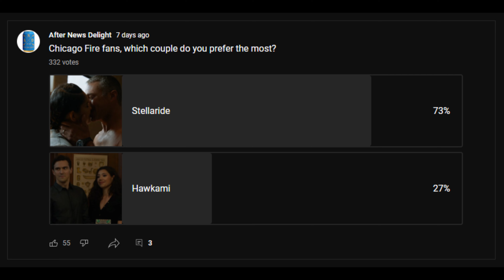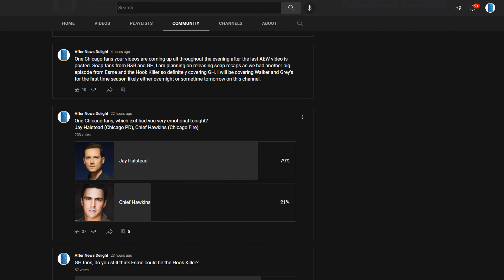Hawkins Dies on Chicago Fire 11x03 (Oct. 5, 2022)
GIVE VIOLET HER FLOWERS!

📹 Chicago Fire 11x04 "The Center Of The Universe" Season 11 Episode 4 Promo - Kidd gets a glimpse into Carver's chaotic personal life; Mouch and Herrmann get an unexpected gift.

🎞️ The team gets called out to a fire at a movie theatre, where some people are trapped inside. The team heads in and directs the people out of the building.

Hawkins shows up to help, and Boden gives the team one more minute before they need to evacuate.

In one of the theatres on fire, Gallo follows a group of people who are headed the wrong way out, but as he’s walking, the roof collapses on him. Stella calls it over the radio that Gallo is down, and Violet gets worried. Sylvie reassures her that they’ll get him out. Inside, Stella calls out for Gallo, but they can’t find him. However, when Boden checks  in with them, Stella says that they found Gallo, he’s okay, and they’re coming out. All the firefighters are safe and accounted for.

Hawkins sees someone stumble out of the side of the building and goes to help him. Violet sees, and tells Boden that Hawkins needs help. Right as Boden looks over there, though, the building collapses onto Hawkins and the victim. The team rushes to clear the rubble, and they get the victim out and loaded into the ambulance.

They finally clear out enough to find Hawkins, and Violet pushes everyone out of the way to try and save him. But nothing is working, and Boden has to holds back a sobbing and screaming Violet as they take Hawkins out from under the rubble.

Stellaride

⭐ Chicago Fire Cast:
Jesse Spencer as Matthew Casey
Taylor Kinney as Kelly Severide
Miranda Rae Mayo as Stella Kidd
David Eigenberg as Christopher Herrmann
Joe Minoso as Joe Cruz
Christian Stolte as Randy “Mouch” McHolland
Eamonn Walker as Wallace Boden
Kara Killmer as Sylvie Brett
Hanako Greensmith as Violet Mikami
Chris Mansa as Mason
Jimmy Nicholas as Chief Hawkins

Chicago Fire 11x04 Promo/Preview "The Center Of The Universe"
Chicago Fire Season 11 Promo
Chicago Fire 11x04 Promo "The Center Of The Universe" (HD)

🎥 Original Video Date: Wednesday October 5, 2022 (AND-TV)

FBI
FBI International

Chicago Med
Chicago Fire
Chicago PD

The Rookie
S.W.A.T. SWAT
Magnum PI
Station 19
Grey's Anatomy

tvpromosdb

chicago pd season 10 episode 3
chicago pd A Good Man
chicago pd Donde Vives
chicago med Winning the Battle, But Still Losing the War
chicago med The Apple Doesn't Fall Far From The Teacher
chicago med dylan & milena
chicago med blake & marcel
chicago med will & hannah

stella & severide
violet & hawkins
casey & brett
emma
gallo